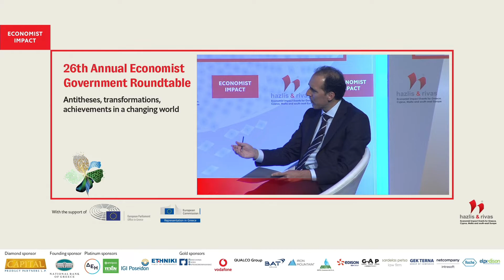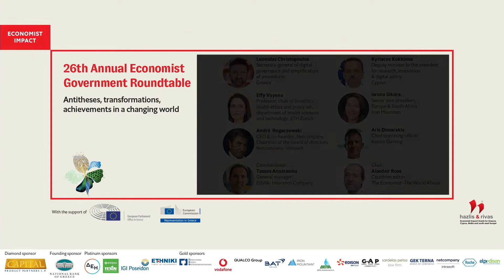Tassos Anastasiou on digital transformations in the pipeline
Tassos Anastasiou, general manager, Ethniki Insurance Company